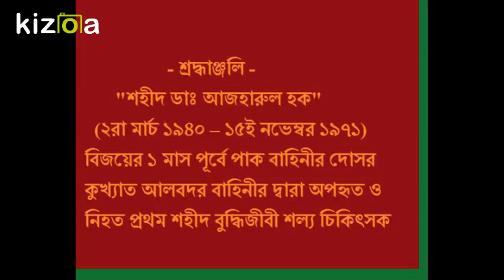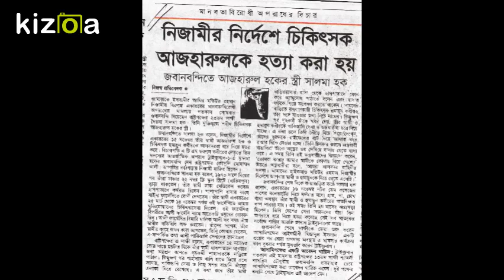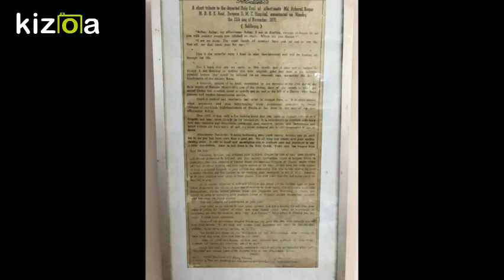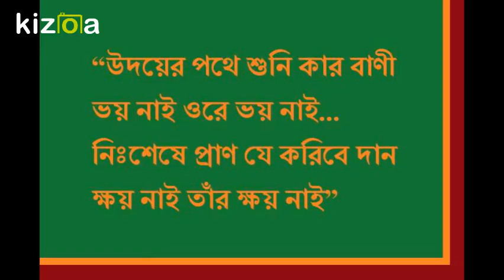Shaheed Dr Azharul Haque (Martyr of 1971)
Shaheed Dr Azharul Haque (Age-31)
Shaheed Dr Humayun Kabir (Age-24)
Killed by Al-Bard (Collaborators of Pakistan army) on Monday, 15th November'1971, Dhaka, Bangladesh